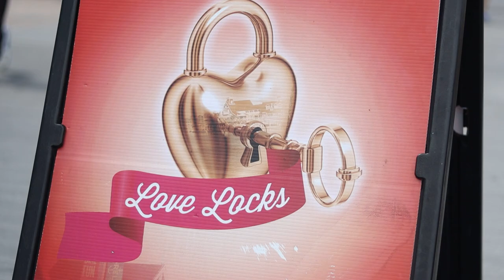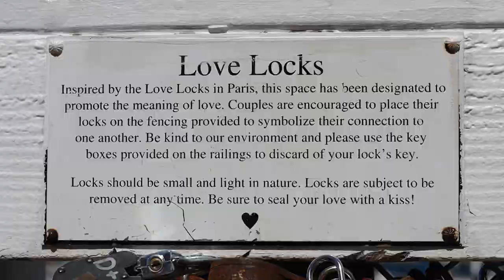ART AND CULTURE LOVE LOCK BRIDGE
Prompt - What's old is new again
KBFT STN 2024 Long Beach
Kaylin, Sydney, Sydney, and Ava